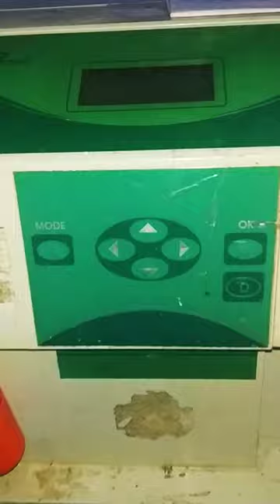ekomilk machine FAT, SNF testing machine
ekomilk machine se FAT , SNF testing kese kre